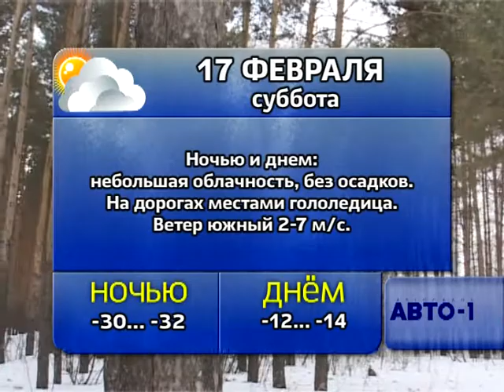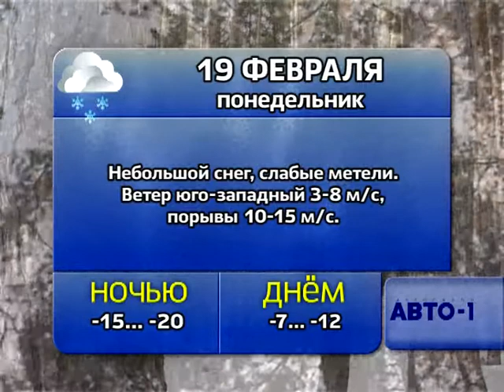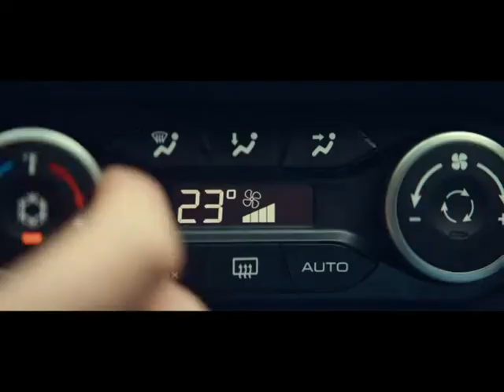Погода 17, 18, 19, 20 февраля